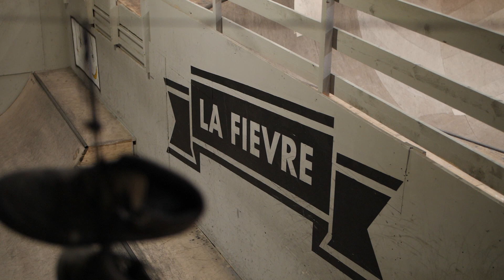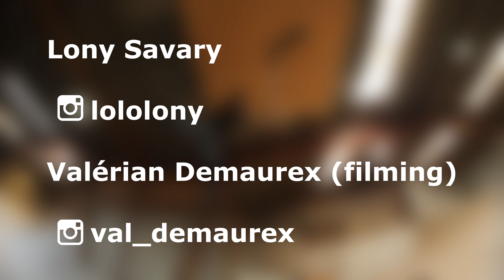Lony Savary - Welcome to Grant Scooter Shop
Edit filmed in one afternoon ! Enjoy !